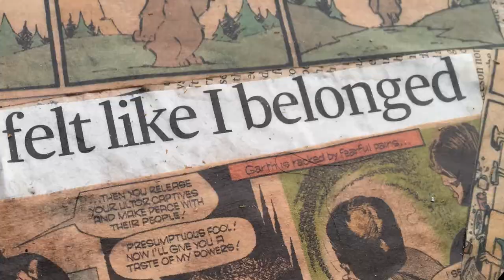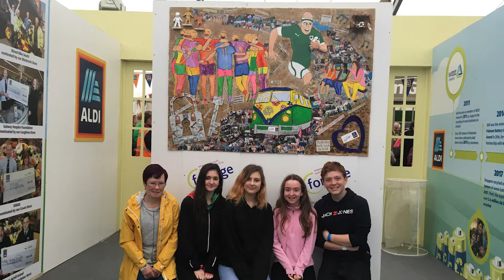Foróige Offaly Art Installation - "Together in Community"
Members of Foróige in Co. Offaly displayed their Artwork "Together in Community" in The Aldi Marquee at the National Ploughing Championships in Screggan this week.

The installation is a mixed media artwork made using a newspaper and comic strip collage; pop art in acrylics; acrylic portrait; with elements using the sculptural technique relief, where objects are attached to the main piece.

The piece is about being part of a wider community, the importance of family, friends, education, joy, fun, learning and the role the Foróige Aldi partnership in developing community belonging.